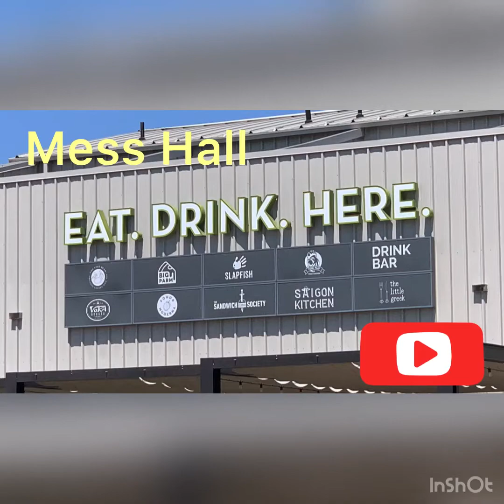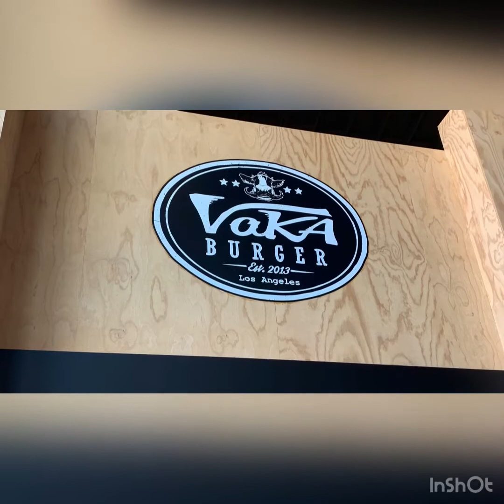Food in OC | Mess Hall in Tustin | Vaka Burger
Mess Hall Market is FLIGHT's chef-driven market food hall, offering a wide assortment of mouthwatering food and beverage options.

Movies every Tuesday  at
Flight Parking Structure
Movies are 8-10 parking open at 6:00
Must prepay $25.00 per vehicle.